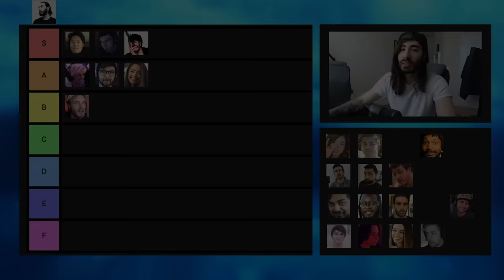666 IQ Best Among Us Imposter Clutch You Will Ever Watch (MASSIVE galaxy brain, not smooth at all)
More Among Us. Card swipes are ruining my life